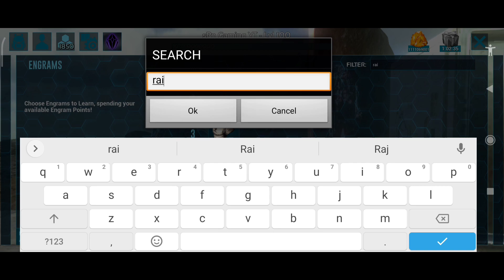How to complete All Armor Wear Pursuits | Ark survival evolved mobile Hindi | Pursuit Series Ep04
🙏 Hello Guys, Welcome To sPn Gaming YT🙏

⭐[About Game]

Game Link - Kuchh aapne aap bhi karo🤪

Fight, Survive, and tame 80+ dinosaur in the massive genre defining would.

Dive into the ultimate dino adventure with Ark: Survival Evolved A massive game world combine with 80+ unique dinosaur and primal creature for you to capture and tame - Making far a survival experience
bar- none. Meet up with other player and friends in this jurassic-era world, to fram tribes, and work together and build colonies of survivers.

ark mobile alpha rex spawn locations
alpha spawns ark the island
ark alpha spawns ragnarok
ark alpha spawn rate
can you tame alphas in ark mobile
ark alpha giga
can you tame alphas in ark 2021
alpha creatures ark
ark alpha giga
ark mobile alpha dinos spawn locations
ark mobile alpha mosasaur spawn location
ark mobile alpha rex location
ark mobile alpha raptor location
ark mobile alpha carno location
ark mobile alpha dino tame